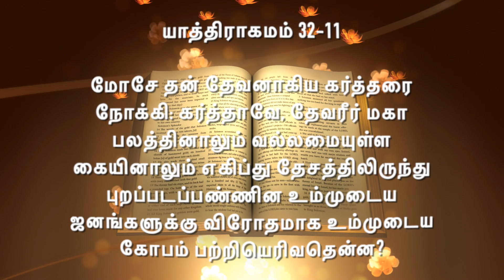Word of Power - Exodus 32:11 [Evg. Esther Rajan] 08.11.2019